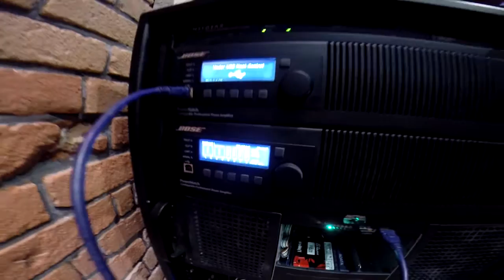Install Bose System Ceiling Array @ Falls Music Lounge | Light & Sound Tech. Archives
Jeremy from Soniclab has been doing all the sound and light installs in the Savoy Hotel in Nelson, BC. From Bloom Nightclub in the basement to the Falls Music Lounge on the main floor and even the roof top Sauna space the gear has been mind blowing and for good reason, the owners and techs have more than 20 years experience throwing Canada's best music festival, Shambhala Music Festival.
For those reasons I was even more so stocked to be hired by them fulltime!
I started has Farm Decoration Supervisor, then got hired as Finishing Carpenter for the Savoy Hotel which led to get hired as Light Tech., VJ and got trained Sound Tech on a ballsy PK Sound.
I later on I got hired to run the Vinyl Printing, signage and Direct to Garment Printer to create custom and in house prints for staff, volunteers and customers too.

I used to work at Bloom where I first was finishing the woodwork in there. When the lights were installed and all fixtures all over the place, color wise and not programed yet, I sneaked behind the light console and tried to figure it out.
With my background as photo journalist and visual eye, I wanted to create moods and few colors, 3 to 5 at most to make a good scheme. So I started making "cave", "fire", "water", "forest" and "royal" (purple & gold), and also grouped the living wall separately to give it its own color scheme of 3-5 colors (greens and yellows)... after a good hour or so, Jimmy, the owner of the club, Bloom Nightclub, the whole building, the Savoy Hotel and the Music Festival Shambhala, walks in the club and sees his club for the first time lit up properly, thoughtfully... I explain to him what I just did and shows him the schemes and explains the potential for the rest to fuse with the effects, motions and moods that the moving lights, led ceiling and video projectors will add.
Clearly stoked, he hired me on the spot to be Bloom's official Light Tech, then Video Map the walls, became the VJ Visual Tech. and got trained on Audio which I had some experience in back in France... and handed up running major acts, djs and bands live as all of those roles, sometimes all at once on small night and sometimes as dedicated, full on light show which I loved especially for live acts!
Anyway that's my story of how I managed to work at Bloom, a unique top of the line Nightclub strong of the Shambhala Music Festival Team and experiences as North America's Best Music Festival in 2019. Despite their 23 years strong of working with the best in the industry, to have been hired and given this opportunity to apply my creativity there was an honor!